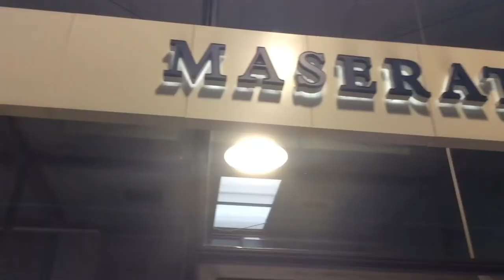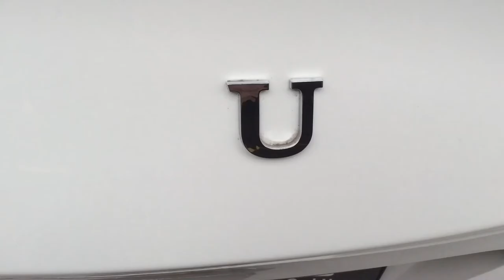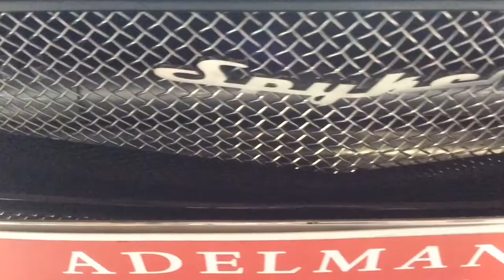Classic Remise Berlin x2 LaFerrari, Veyron, x2 918 Spyder and more!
In this video we see a car museum in Berlin called Classic Remise that I went to on my trip. It was amazing and I would highly recommend this to every car enthusiast!!